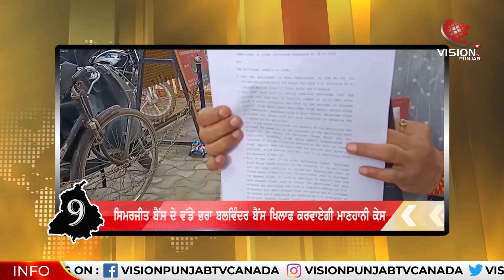ਪੰਜਾਬ ਦੀਆਂ ਮੁੱਖ ਖਬਰਾਂ | Punjab's Headlines | 20 July 2022 | Vision Punjab TV